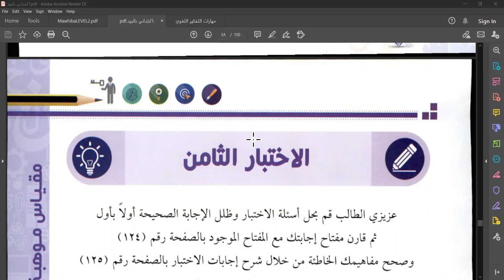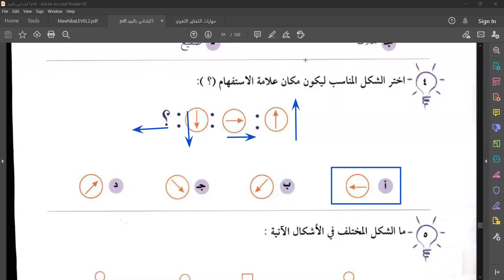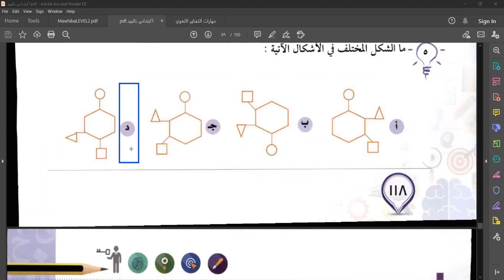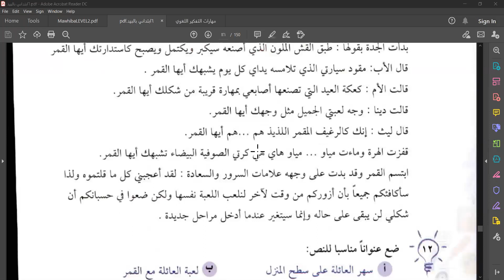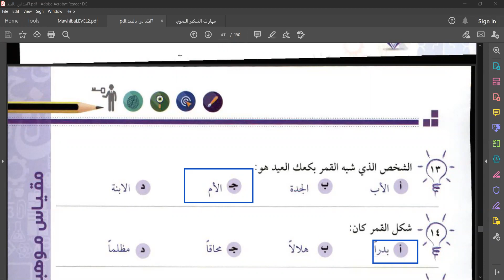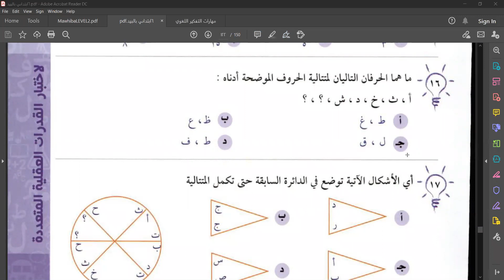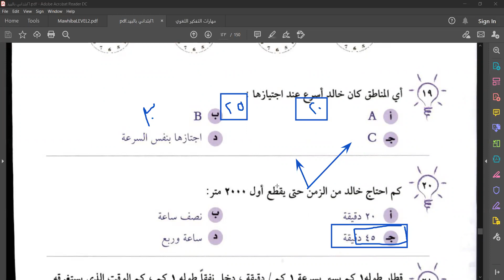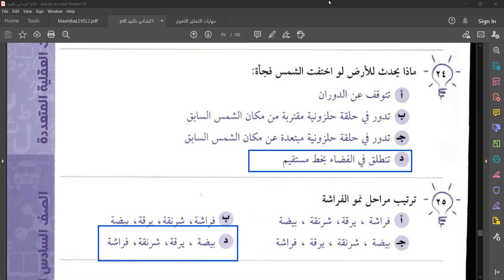موهبة المستوى الثاني حل الاختبار (8) من كتاب بالبيد مع الأستاذ زكي الشعلة